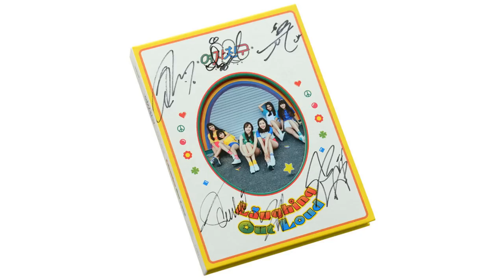GFRIEND ย้อนรอยเส้นทางแห่งความสำเร็จ 2015 - 2019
สามารถคอมเมนต์รายละเอียดเพิ่มเติมเกี่ยวกับวงได้นะครับ แล้วก็อย่าลืมกดไลค์ กดแชร์ และกดติดตามเพื่อที่จะไม่พลาดคลิปใหม่ๆจากช่อง ทีฮับ ถ้าเนื้อหาส่วนไหนที่ผิดพลาดก็ต้องขอโทษด้วยนะครับ

ขอบคุณที่รับชม และติดตามนะครับ